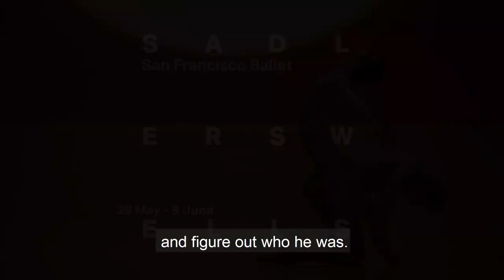Trey McIntyre on Creating Your Flesh Shall Be a Great Poem